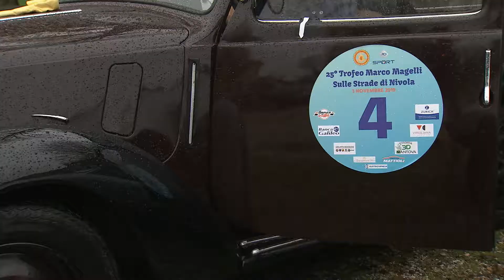25mo Trofeo Magelli (Castel d'Ario, 03/11/2019)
Con un suggestivo percorso sulle strade di Nivola di circa 140 km e 60 prove cronometrate è partita da Castel d'Ario la 25ª edizione del trofeo intitolato a Marco Magelli.